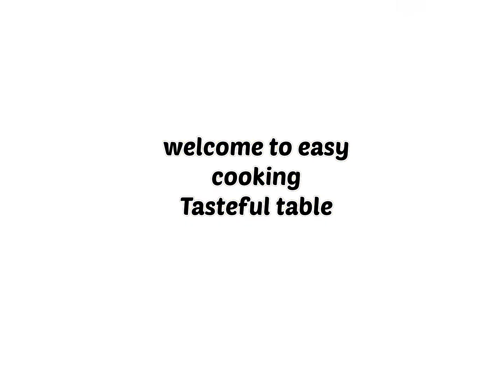custard jelly recipe | custard jelly dessert | custardrecipe by easy cooking tasteful table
Hi. In this vedio you will come to know how to make mix jelly custard in a very easy and unique way. You can make this jelly custard desser with reasonable ingredients.

jelly custard recipy | custard recipe | ustard jelly recipe | how to make custard with custard powder | how to make custard jelly at home | jelly custard dessert | custard jelly dessert | jelly custard pudding
| custuard pudding | custard jelly pudding | jelly custard banane ka tarika